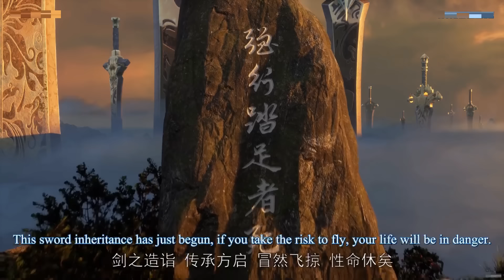ENG SUB | Martial Master [EP391-400] episode english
Martial Master  | ep391-400 episode movie | english sub
martial master eng sub episode 391-400